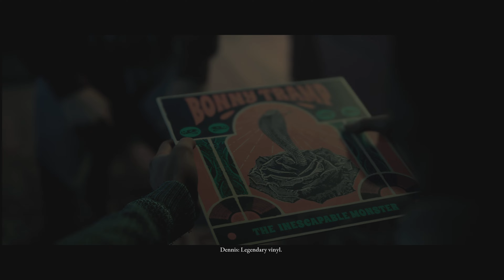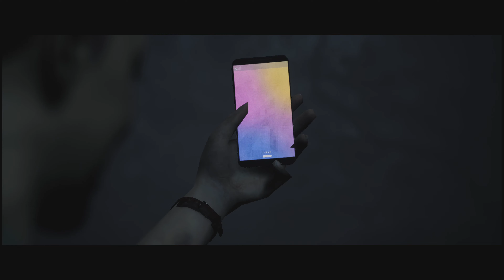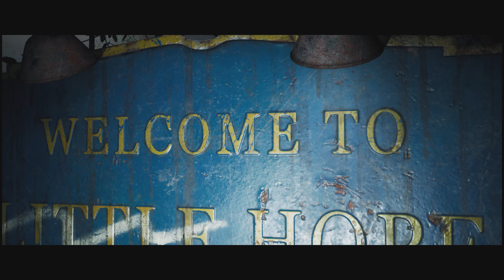The Dark Pictures Anthology: Little Hope - PlayStation 5 (PS5 4K 60FPS) Gameplay - Walkthrough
The Dark Pictures Anthology: Little Hope is a survival horror video game played from a third-person perspective in which the player assumes control of all 5 characters who are trapped in a ghost town of Little Hope. Throughout the game, the player needs to choose different dialogue options, which will influence the course of the narrative and the relationships between the protagonists. The game can be played multiple times, as there are multiple endings and multiple scenarios based on the decisions that the players make. Depending on the choices of the players, some or all characters may or may not die by the end of the story. Action sequences mainly feature quick time events, most of which, if missed, can lead to dire consequences for each character. Similar to Man of Medan, the game features two multiplayer modes. "Shared Story" allows 2 players to play co-op online and "Movie Night" allows up to 5 players to select their own characters and prompts them to pass the controller at each turn.